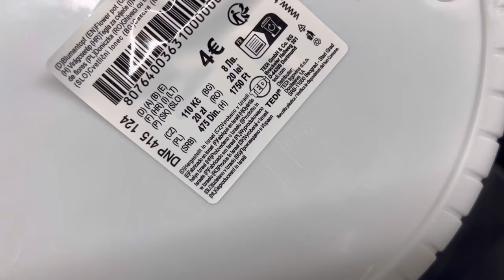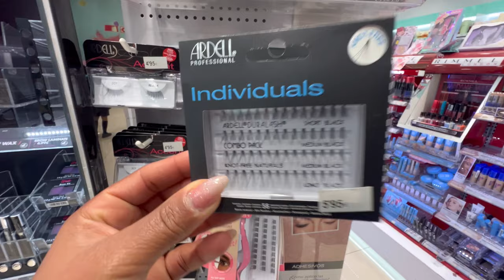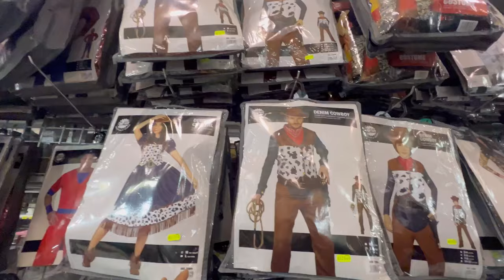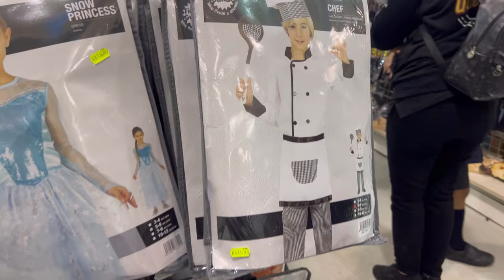Estoy en CUBA !?🤔🇨🇺| Te denuncio por aquí!!😣| Esto me pasa mucho..| RESPUESTA a suscriptora! 😉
Bienvenidos una vez más al canal, les invito que formen parte de esta linda comunidad,❤️ por eso te invito a que te suscribas, comentes, compartas y no dejes de darle a la campanilla 🛎️ para que así te notifiquen cada ves que yo suba un vídeo !!!